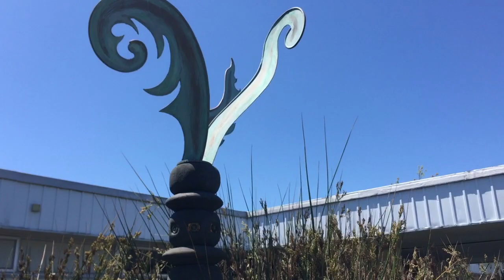PaedSoc2019 WDHB Welcome video